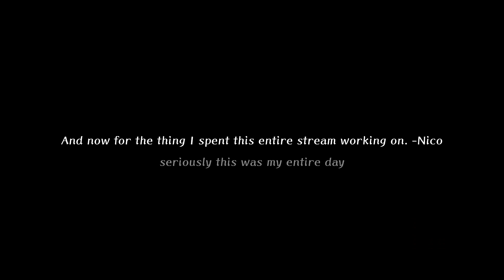Did you notice the change?